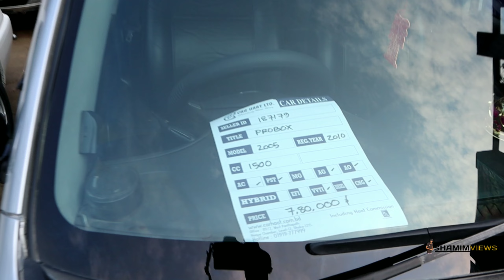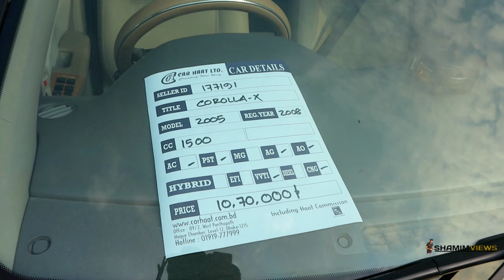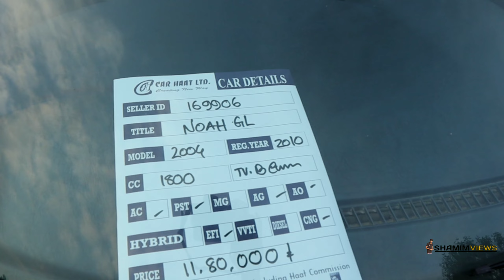বিজয় মাসে জমজমাট কার হাট | Car hat | Used car price in bangladesh | Car price bd | Second hand car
address :  রাজধানী হাই স্কুল মাঠ | জাতীয় সংসদ ভবনের সামনে | প্রত্যেক শুক্রবার সকাল থেকে রাত ৮/৯ টা পর্যন্ত |